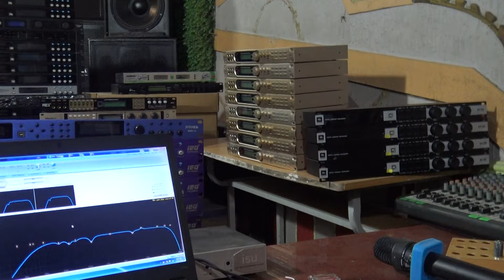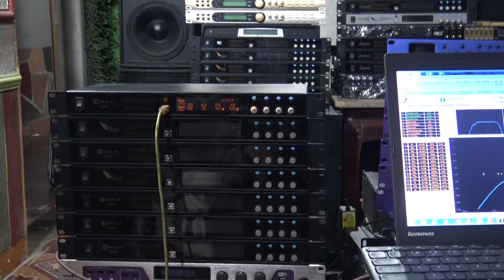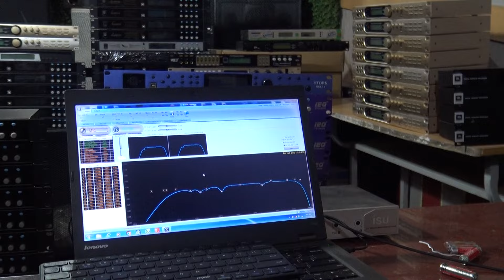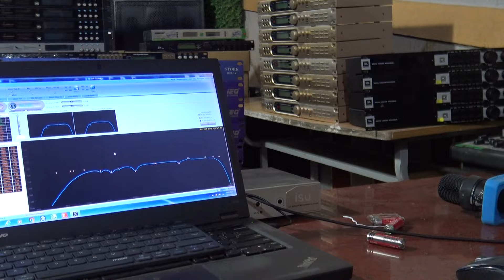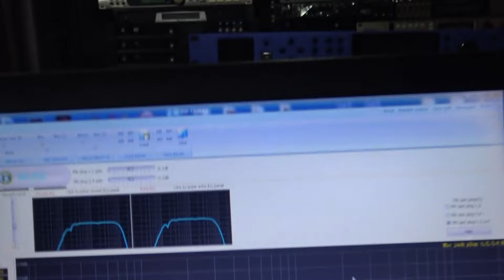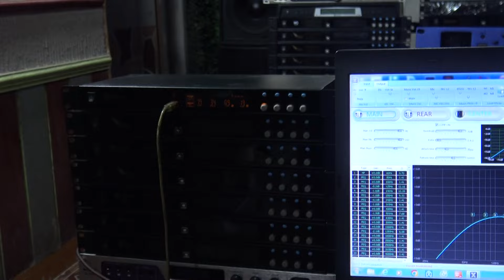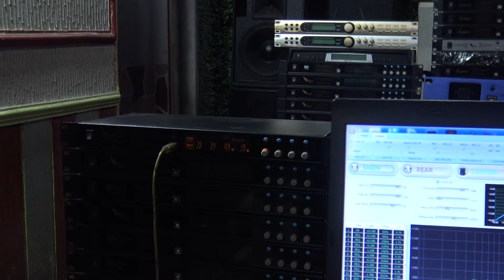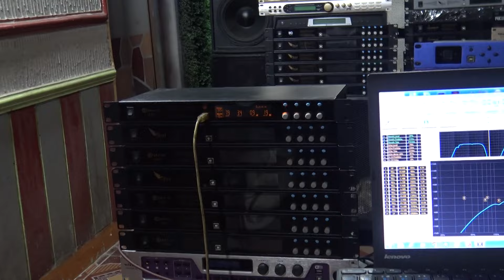Chọn VANG Nào Cho HỢP,HAY Ngay Từ Lúc Đầu-Thanh Hồng Audio KTV 0977259103